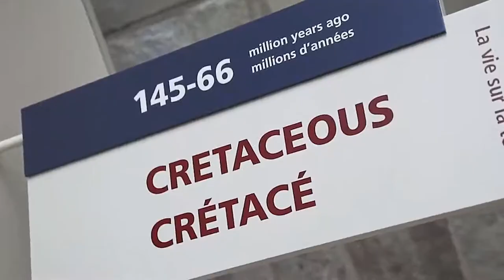آشنایی با موزه سلطنتی اونتاریو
در این ویدیوی کوتاه شما را با موزه سلطنتی اونتاریو در تورنتوی کانادا آشنا می کنیم